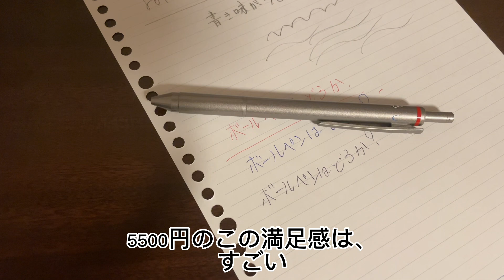ロットリングマルチペン 4 in 1 バースデーウィーク 3日目